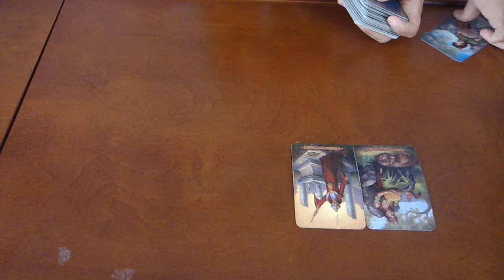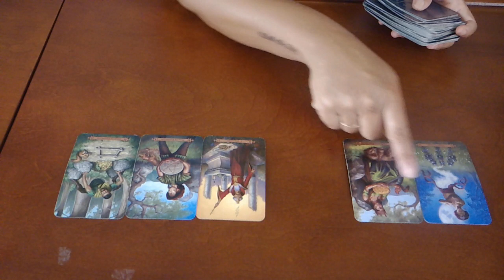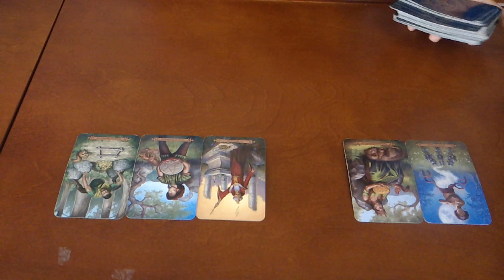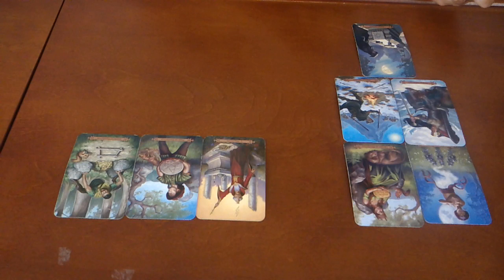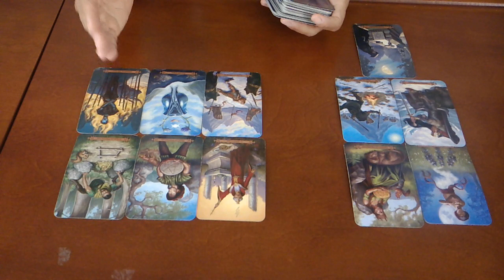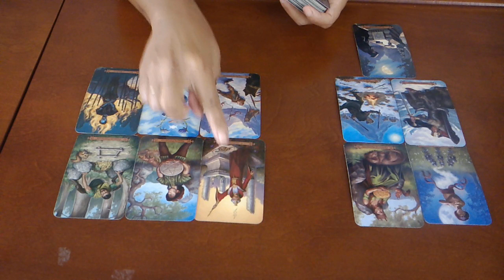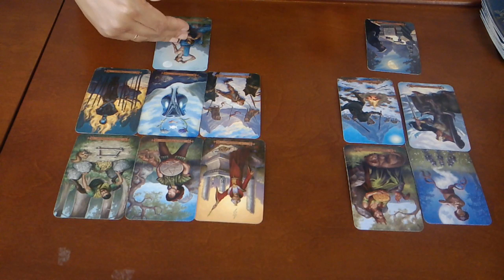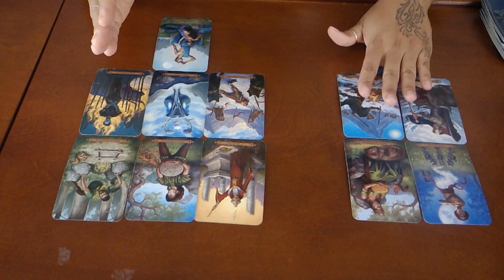PISCES~WHO IS IT AND WHAT DO THEY WANT?~SEPT 5-12